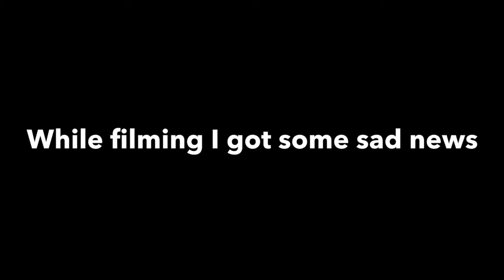La Paparazzi - Mark McGrath and Ben Stein and tribute to Paul Walker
In this episode, i get Ben Stein and Mark McGrath in Palm Desert. Both were spotted shopping for the holidays. Also a small tribute to Paul Walker, i was giving some sad news while filming this episode.